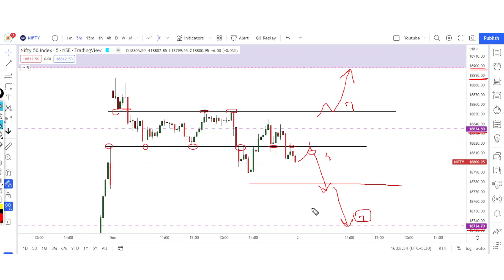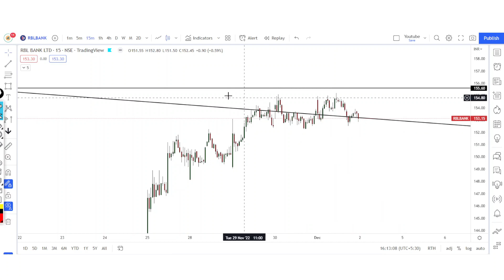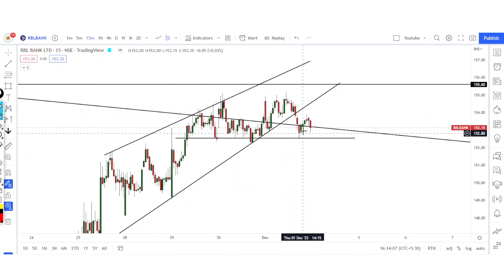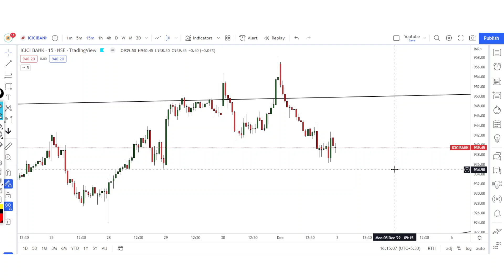Best Stocks to Trade For Tomorrow with logic 02 -DECEMBER | Episode 332